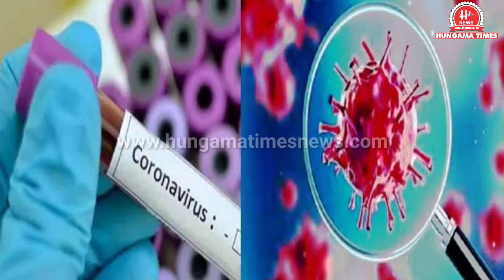BJP प्रवक्ता संबित पात्रा कोरोना संक्रमण के चलते मेदांता हॉस्पिटल में भर्ती || Hungama Times